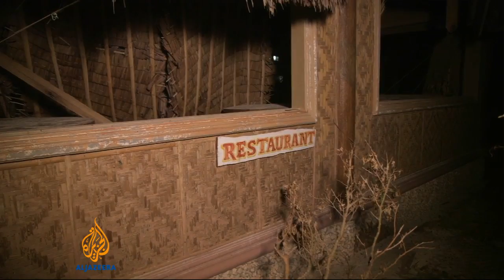Response team arrives to remote island in the Philippines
A week after the storm  many people are without food, clean water and medical services, because even brining in aid can be hazardous. Al Jazeera's Craig Leeson reports from Bantayan Island.